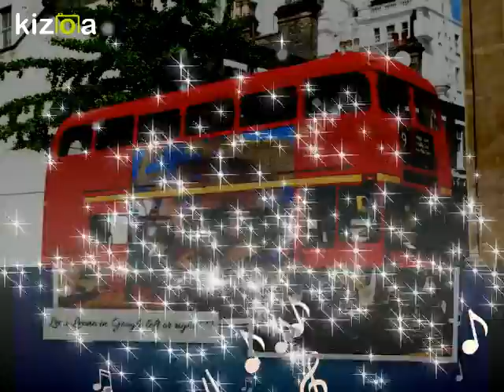Kizoa Video und Movie Maker: Hello World - It´s me Leon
Leon in Japan Takumoto

Leon Leono in Google .